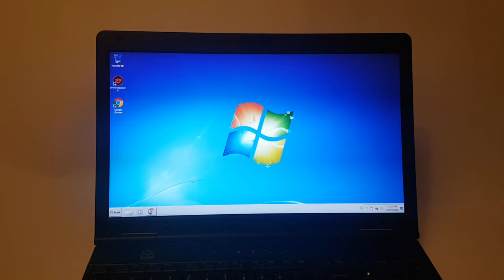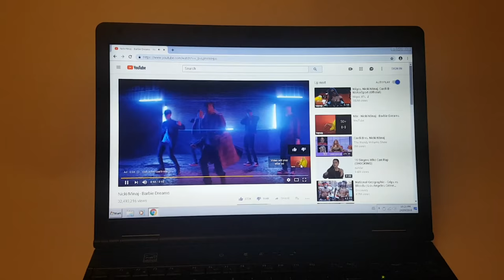Toshiba Satellite Pro S500 Core i3 2 13ghz 4Gb RAM 320Gb HDD SOLD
See my Toshiba Satellite Pro S500 Core I3 2 13ghz 4Gb RAM 320Gb HDD work,  running off the battery.

Other eBay items